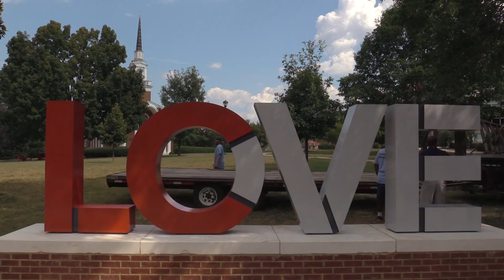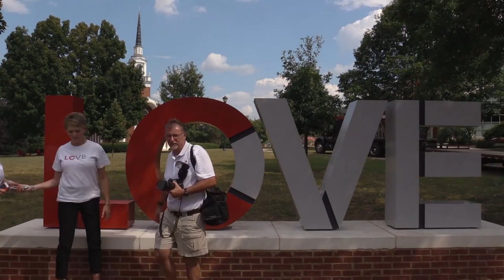LC LOVE - Timelapse